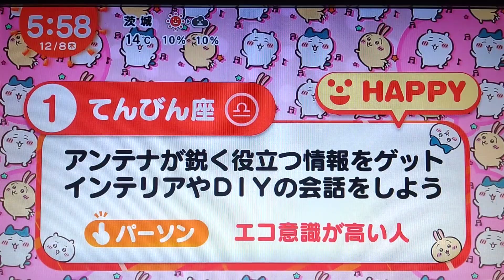ちいかわ占い 12月8日